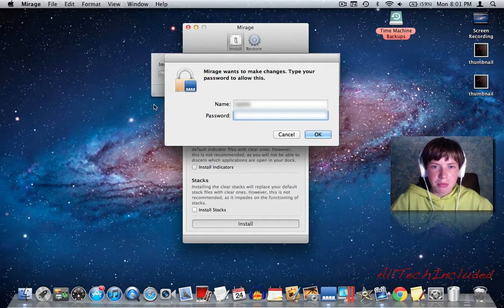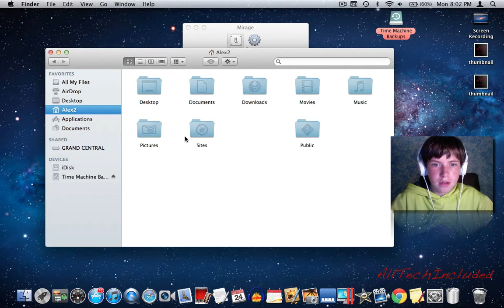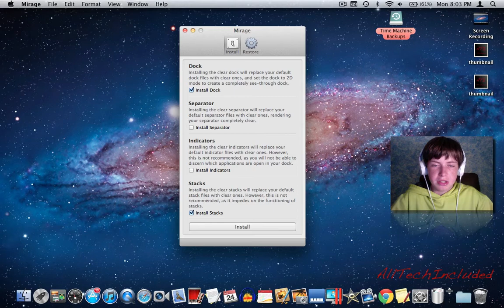Mirage for Mac Review- Make your dock disappear!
A review/tour of Mirage for mac, a free application that can make the background of your dock disappear, leaving just the icons.